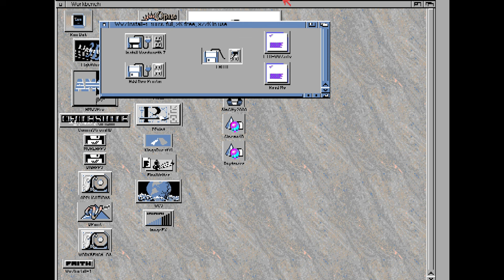Wordsworth 7 Beta Amiga Installer Cracktro